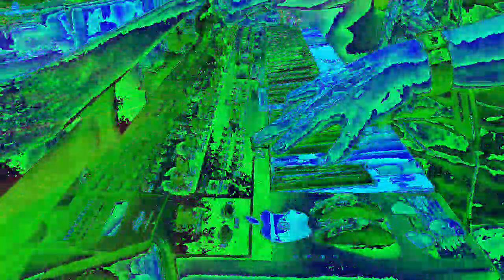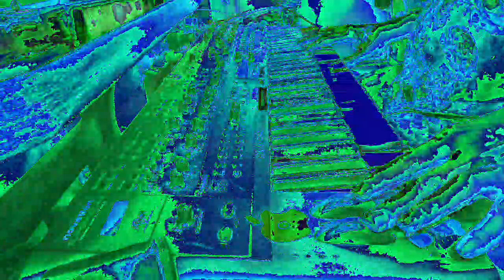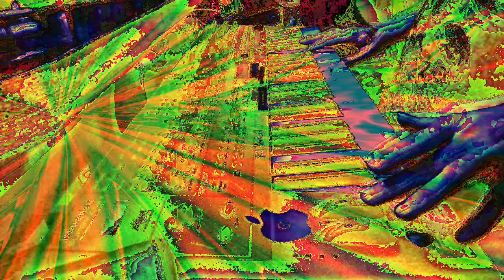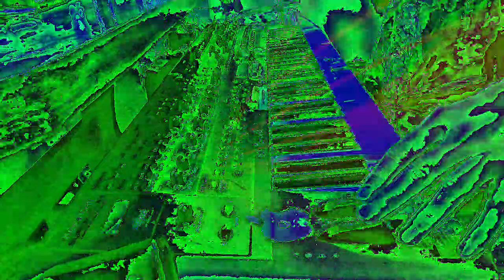Movie 22 12 09 01h01m39s the ten minute video collection of uploads. *Photosensitivity Warning*